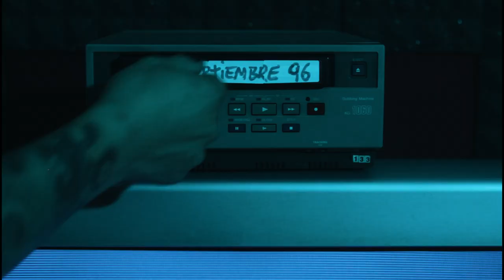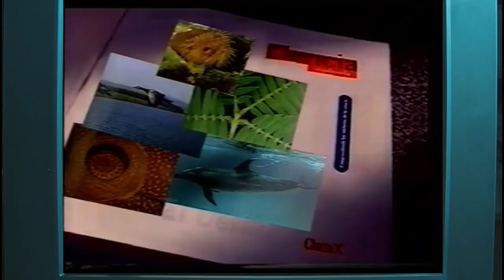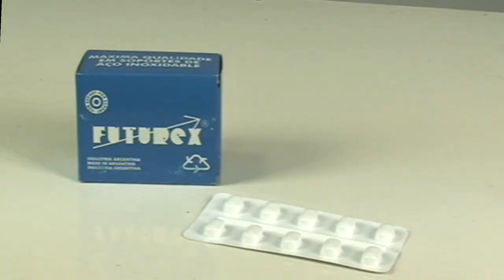NO NECESITO NADA MAS (Mathias Cora)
No Necesito Nada Mas, con la Colaboración de Futurex, de Francisco Javier mas la participación de Igor Garfias y Sonia Fasciolo, se hizo posible este videoclips.
Una canción que se acopla en sucesión con Breve Amor, con imágenes de las años 90 y una historia de fantasía que vaga en distintos estados de ensueño, siempre buscando una salida para liberar esa voz que se encuentra en otras dimensiones, tratando de romper con la vivencia establecida que nos pone limites en lo cotidiano.